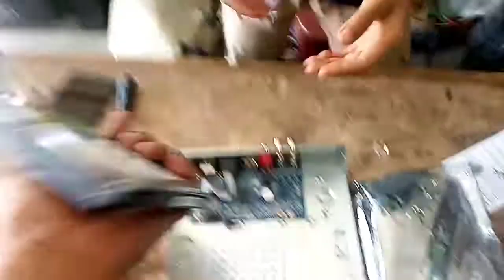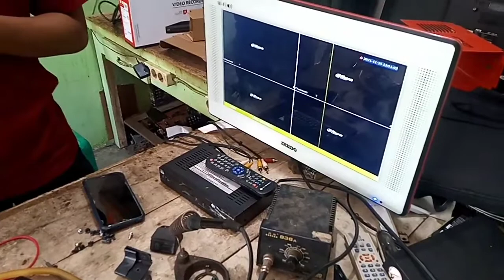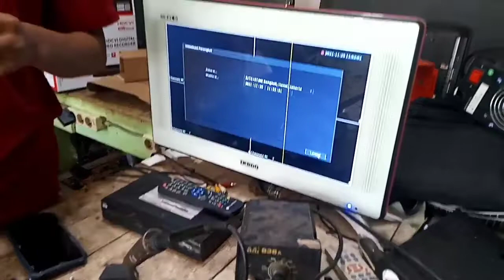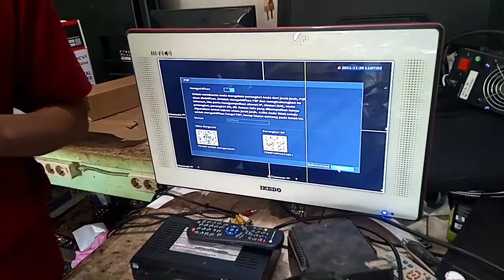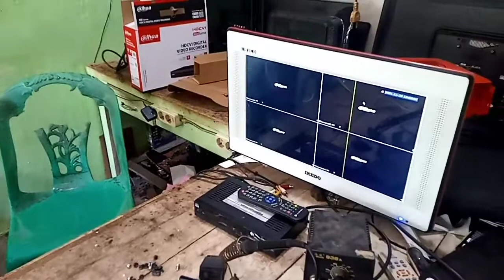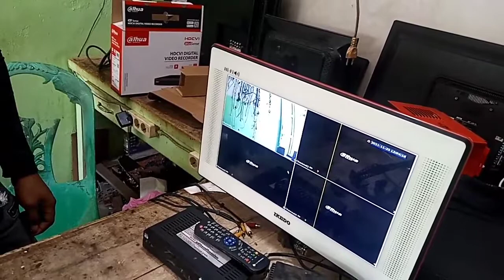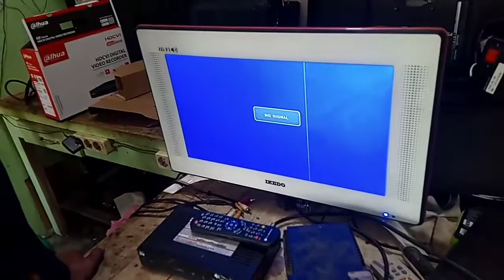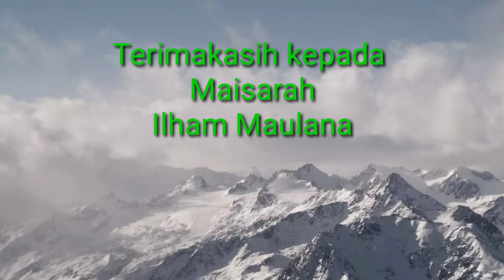Belajar pasang CCTV